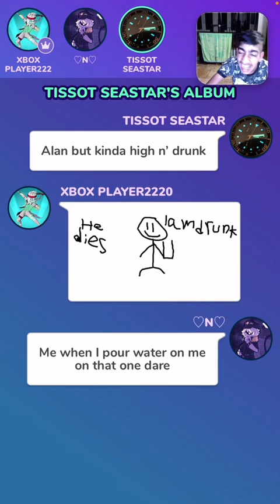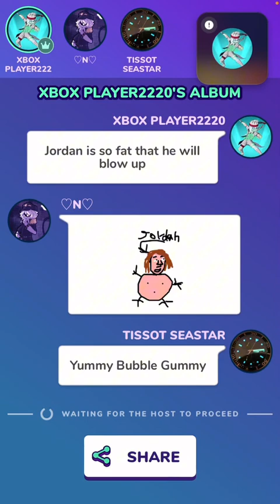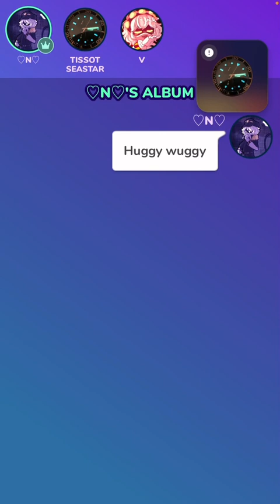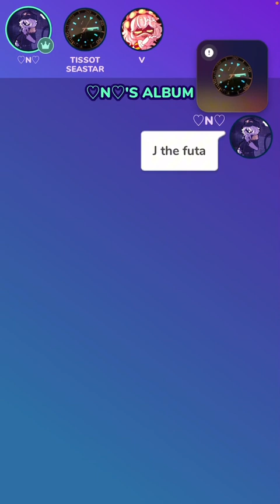Alan And @TELXOFCL play Guardian phone :P